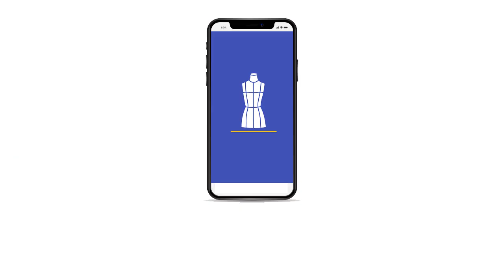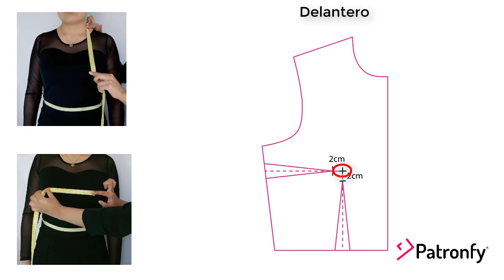Toma de Medidas | Parte 1